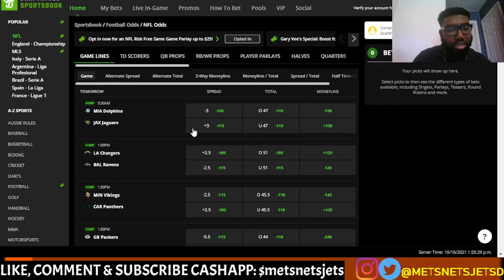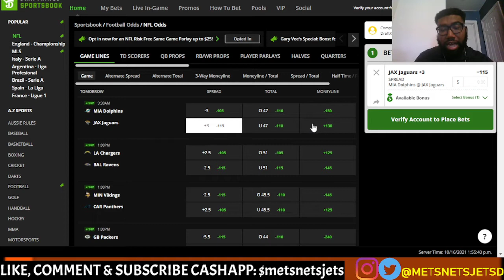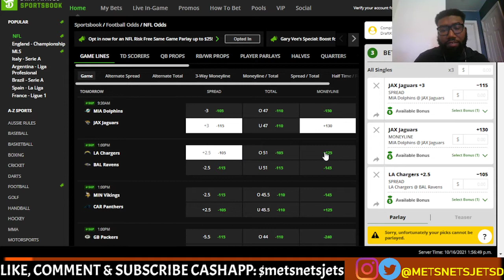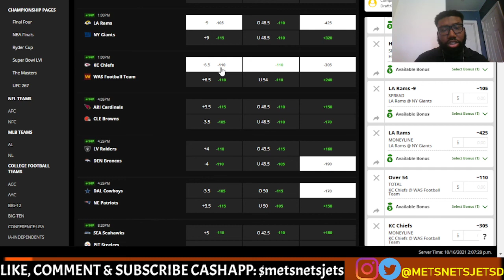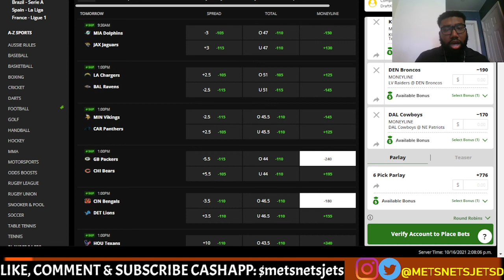Week 6 NFL Betting Picks | NFL Spread Picks Week 6 2021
Breaking down Week 6 betting & spread picks NFL slate.